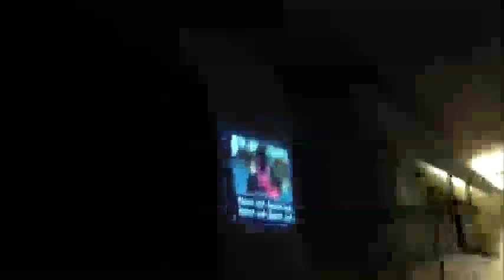White Pine Kindness Challenge Assembly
This video was recorded for my classmate's senior project OP kindness please enjoy this video.